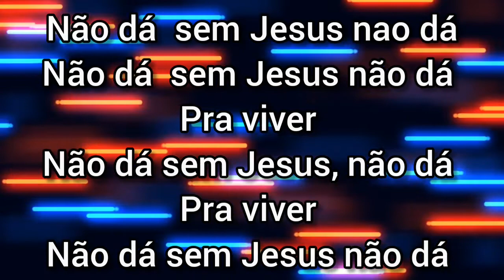Sem Jesus não dá -